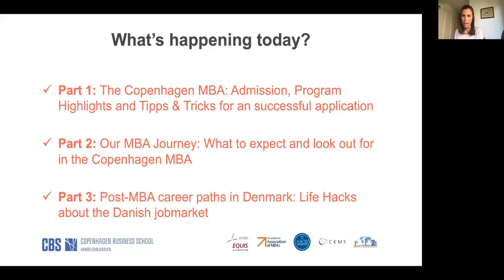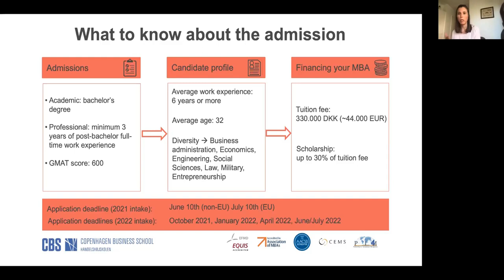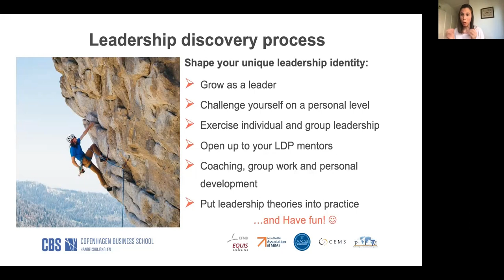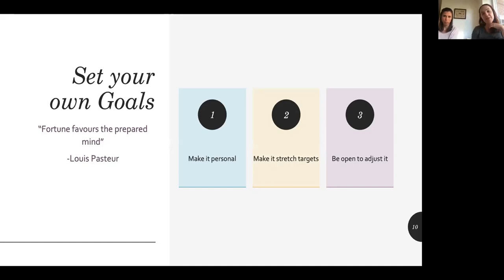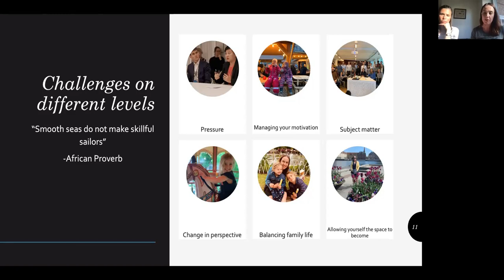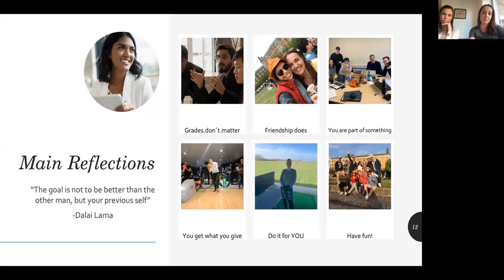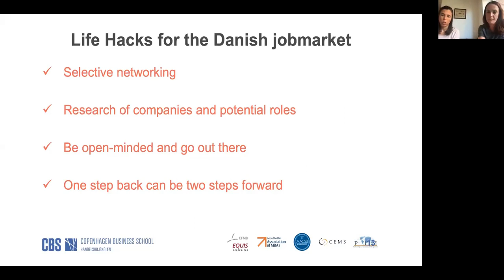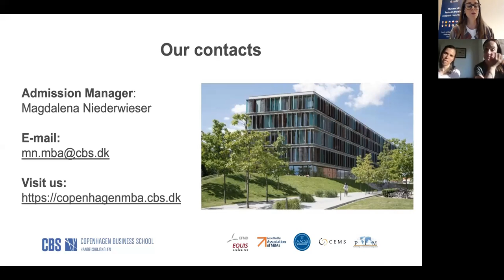Webinar Copenhagen Business School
On May 31st  2021 Copenhagen Business School held a free online presentation: "How the Copenhagen MBA can impact your career"